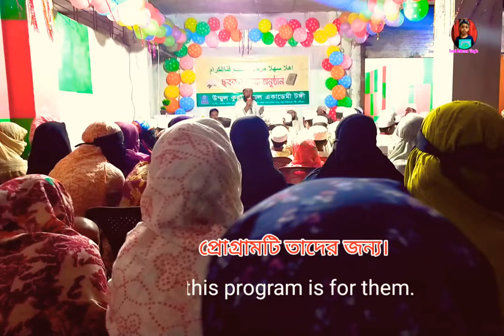Umm Al Qura Model Academy | Chhabak and prayer program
Chhabak _and_prayer_program